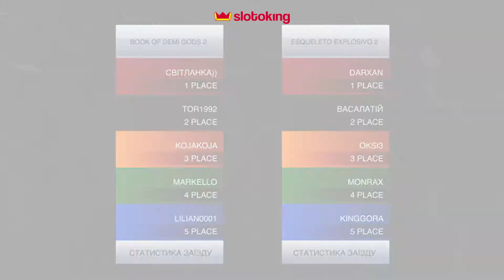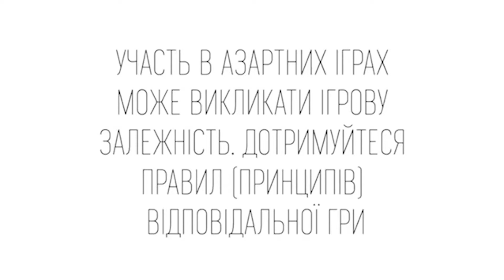Швидкісні перегони від slotoking - випуск 2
Спортивної пятниці, фанати швидкісного спорту! Сьогодня 26 листопада а із студії Слотокінг вас вітаю я, офіційний комментатор змагань, від якого сьогодні лунатимуть найгарячіші новини великого швидкісного чемпіонату.
Нагадаю, що йде вже пятий день змагань та ми вже знаємо нікнейми наших переможців.